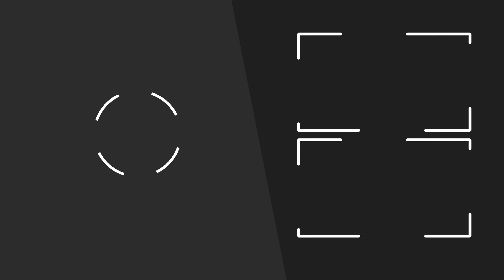ROSARIO DE CÁDIZ. Recogida Vera Cruz. Magna Sanlúcar de Barrameda 2022